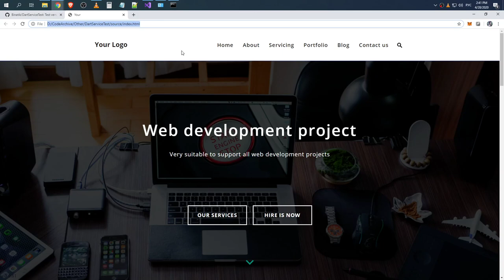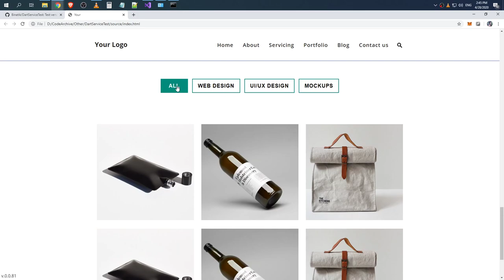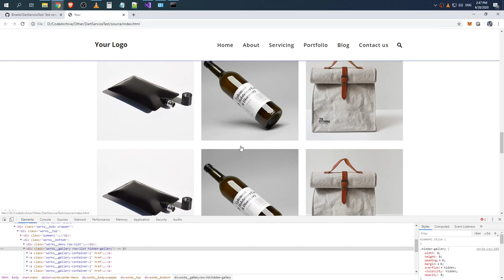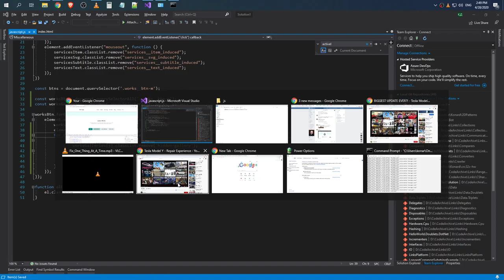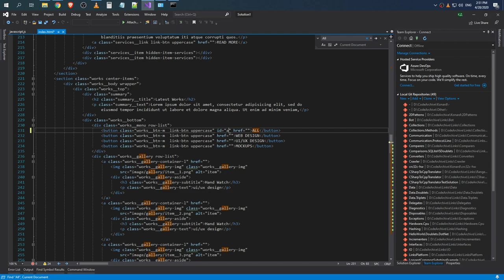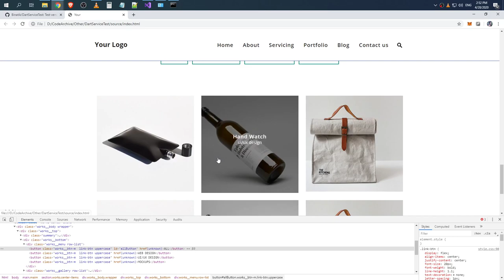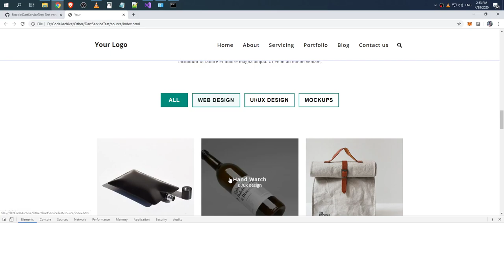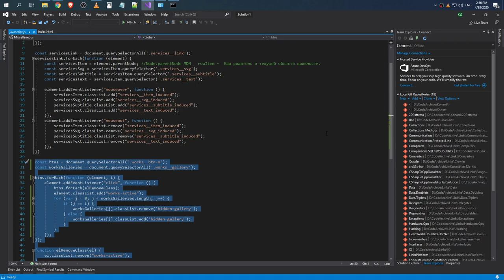Switching blocks with images on the page using JavaScript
Raw recording.